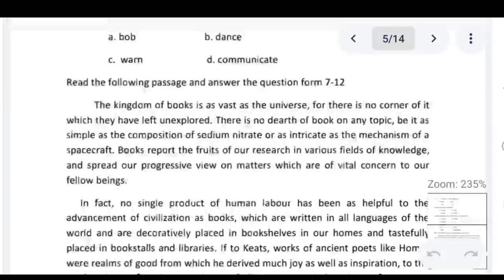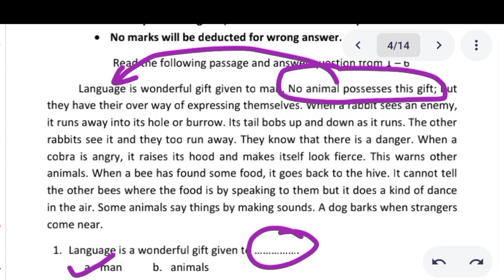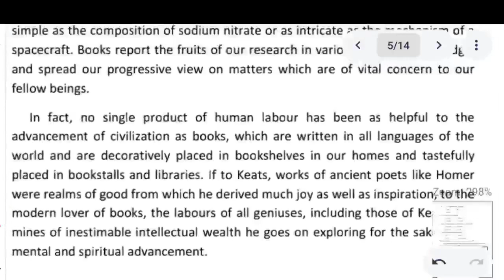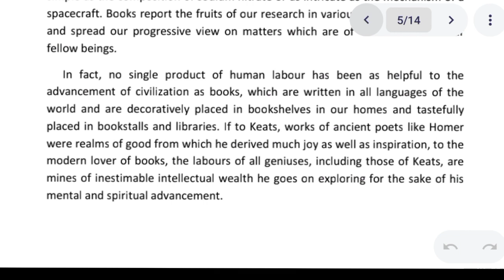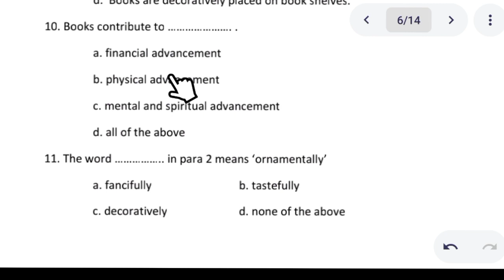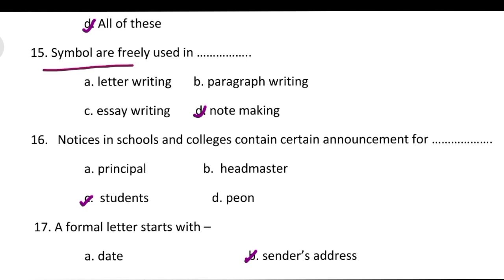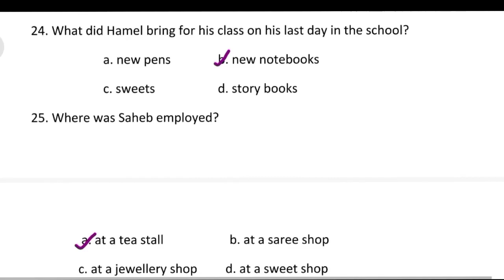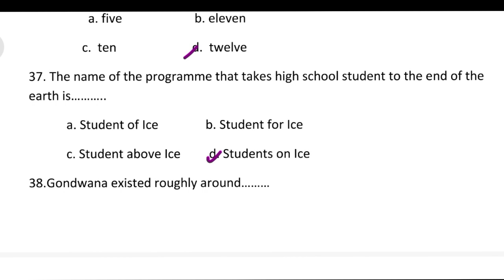English Board Exam Pre Test Class 12th | JAC Board English Important Question Series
English viral question 2023 class 12
JAC Board English वायरल प्रश्न Class 12

JAC Board Model Model Paper 2023 Solution,

JAC Board Class 12 English Top 50 MCQ Question Paper
JAC Board Class 12th English Top 100 MCQ Question Paper
JAC Board Class 12th English Top 200 MCQ Question Paper
JAC Board Exam 2023 Pre Test